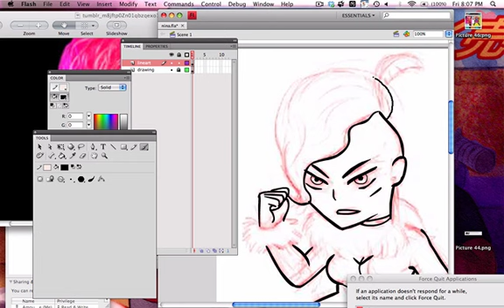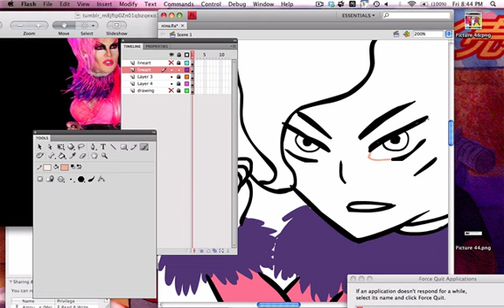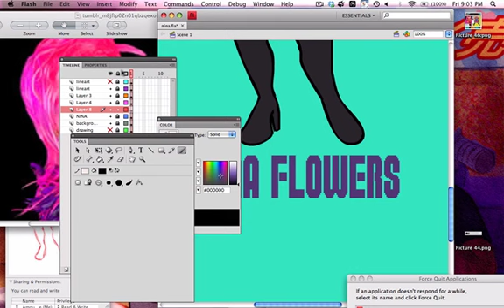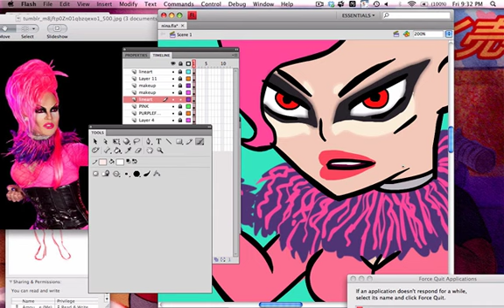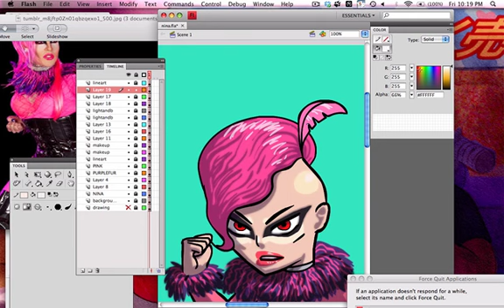NINA FLOWERS: RUPAULS DRAG RACE ALLSTARS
Nina Flowers